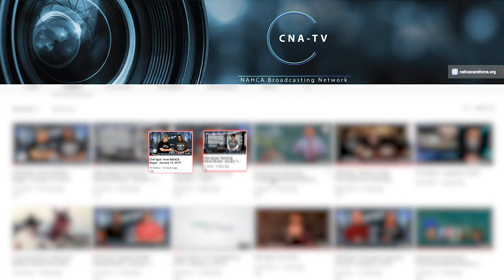LTC News - August 14, 2019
Husband, Wife dead after shooting at a Sacramento County nursing home; fired nursing home employees to split $100K sexual harassment settlement; and family sues after video shows nursing home aides taunting woman with dementia.